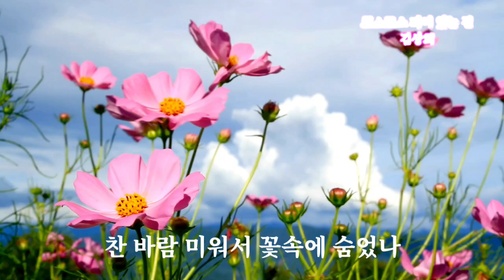가수김상희(가을노래. 코스모스 피어 있는 길)